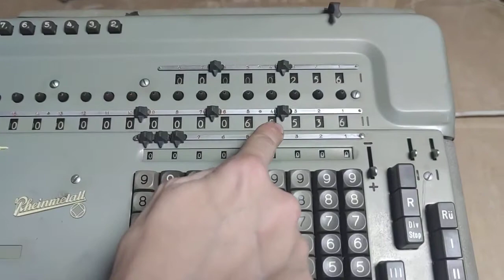Вычислительный автомат Rheinmetall SAR IIc #241359, 2.1958